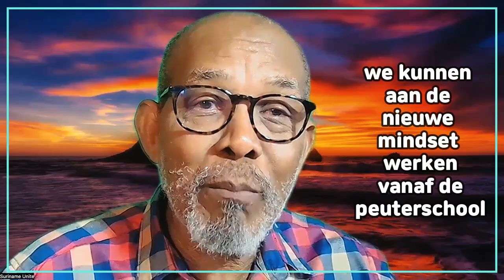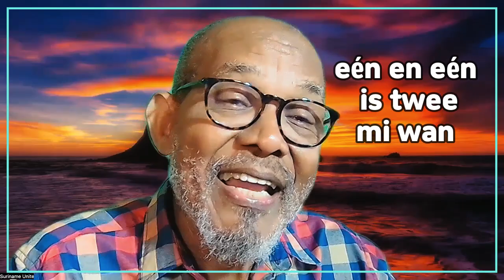Zegen de kinderen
Corrigeer de fouten die eerder zijn gemaakt. Bouw mee aan de nieuwe mindset. Kinderen volgen ons voorbeeld. We hebben Suriname in bruikleen...